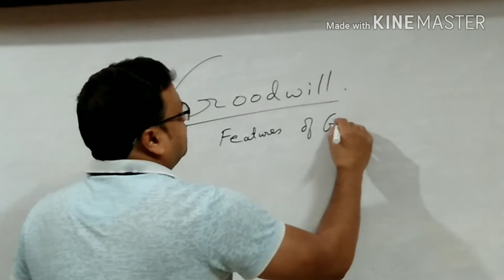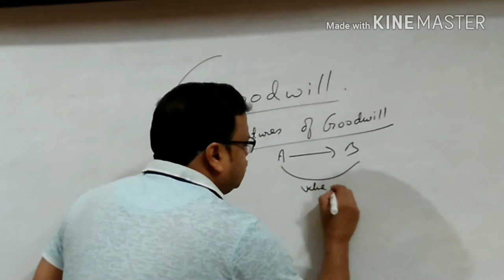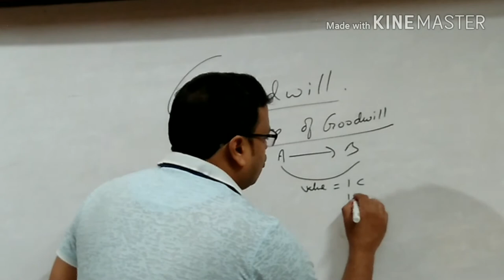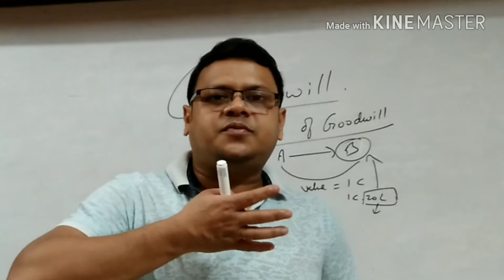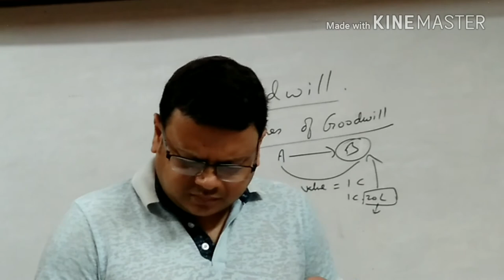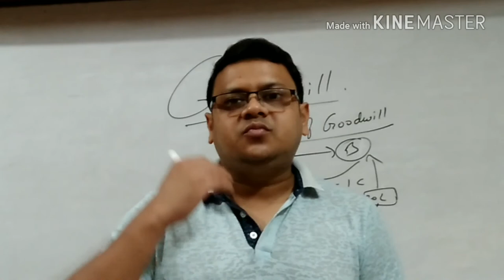GOODWILL || Concept and Features